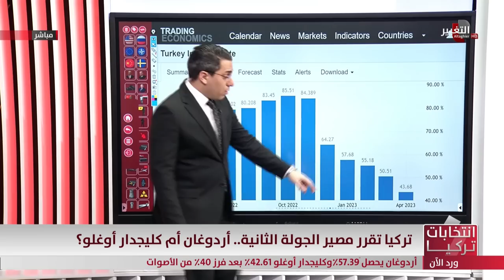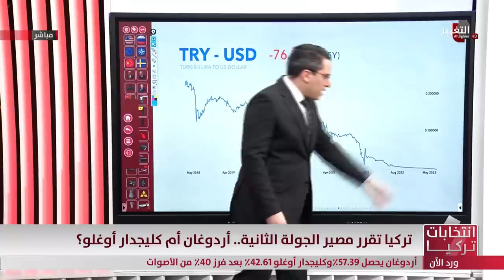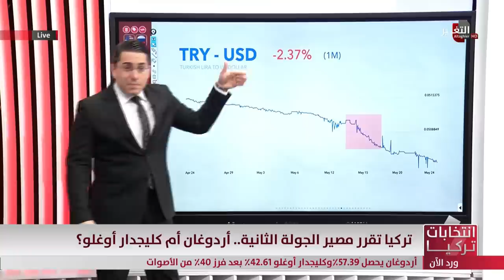حُسمت .. جولة خطيرة ونقاط مثيرة أنهت الانتخابات التركية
موقع قناة التغيير الفضائية  الالكتروني